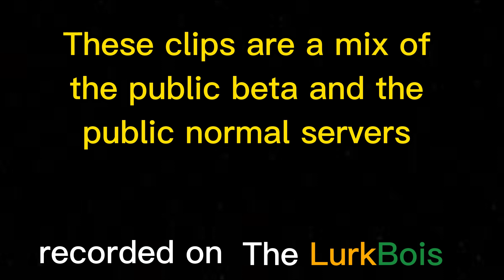SCP: Secret Lab Funny Moments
Today we got some more scp sl top tier gaming ikik, sit back and enjoy the funnys